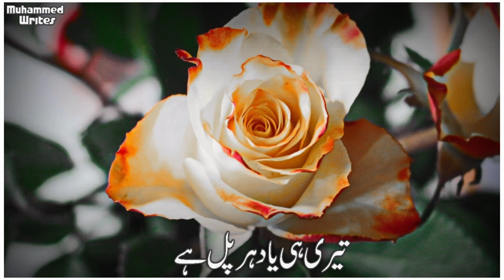Heart Touching Hamd Status Naat Sharif Status Hamd Status Naat Status Muhammed writes 1 Co